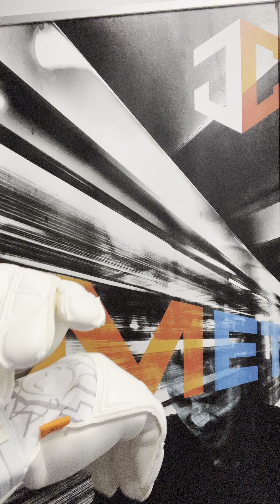RWLK Metro ROLL Overlap All White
Visit our Pro Keepers Line goalkeeper store in Nettetal (Germany) or order
WORLDWIDE 🌎EXPRESS 🛩SHIPPING 📦